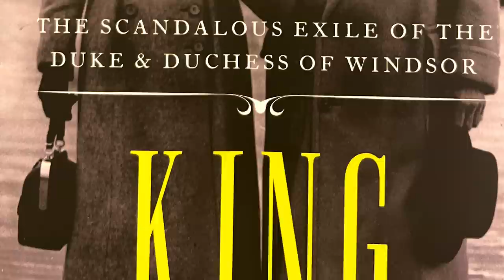#19: Fighting Over The Same Gay Guy